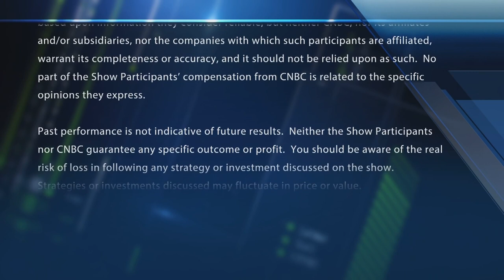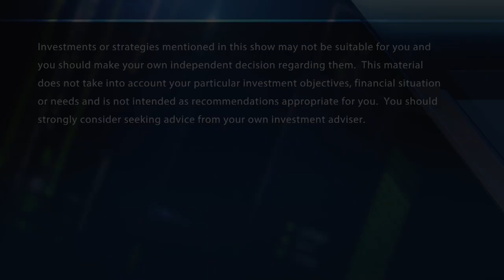Final Trades: Amazon, Freeport-McMoRan & Boeing